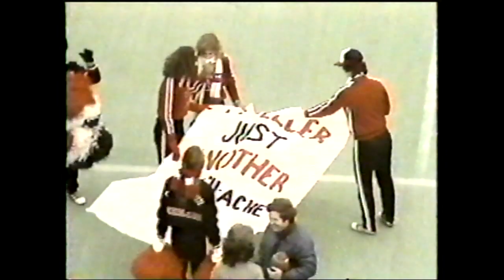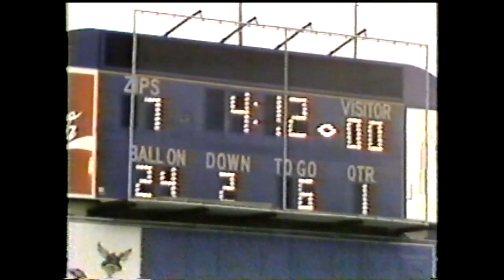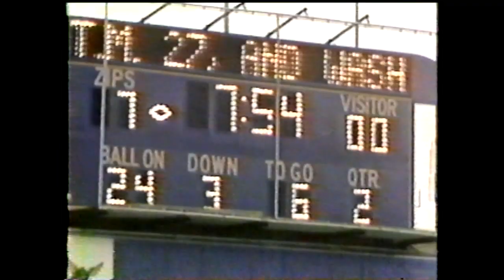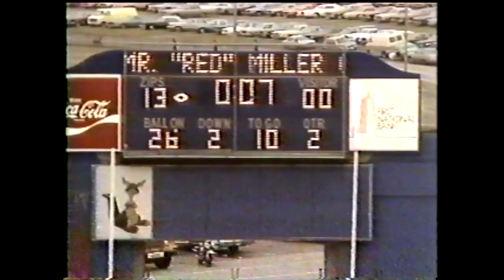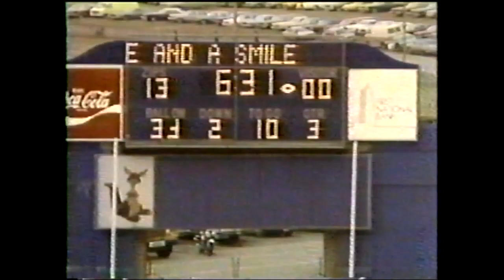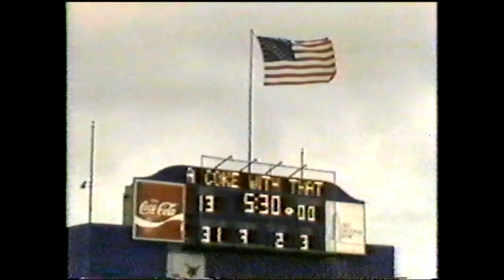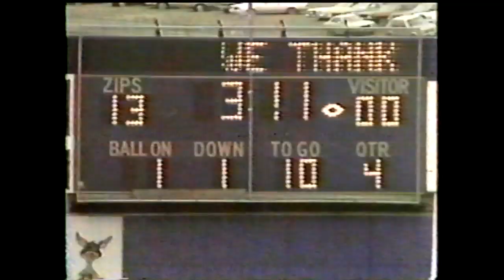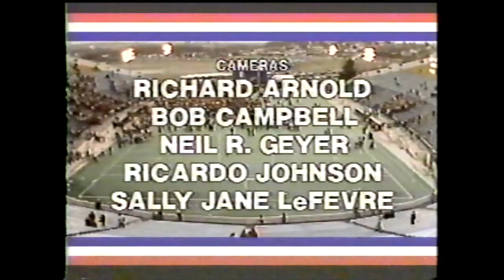1981 Moeller vs McKinley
1981 Ohio Division I State Championship Game: Canton McKinley 13, Cincinnati Moeller 0